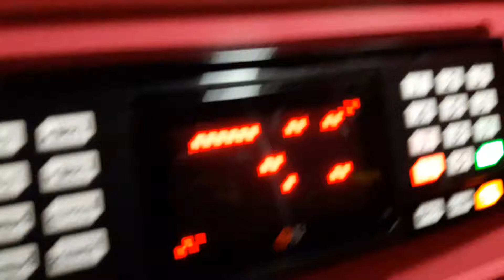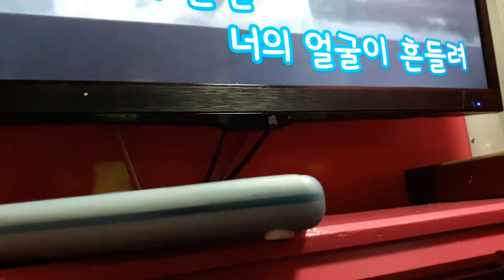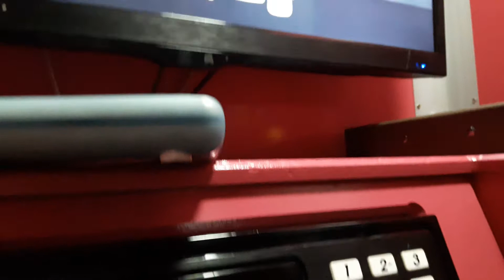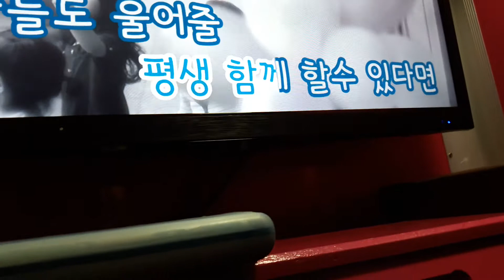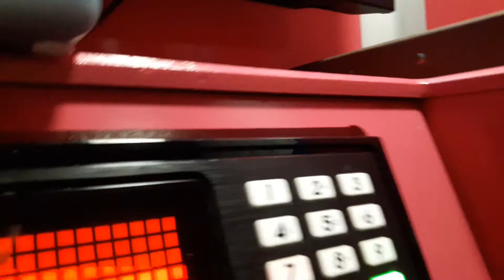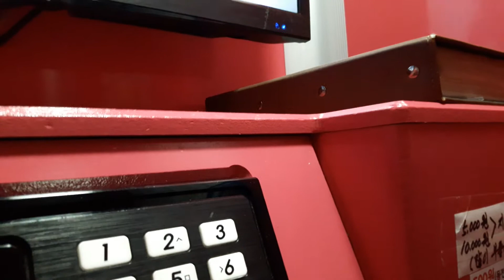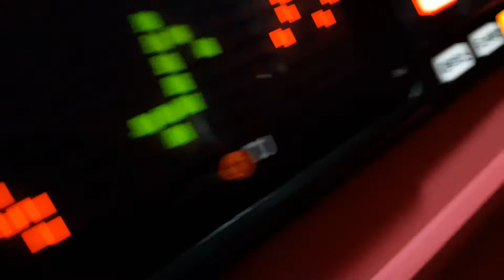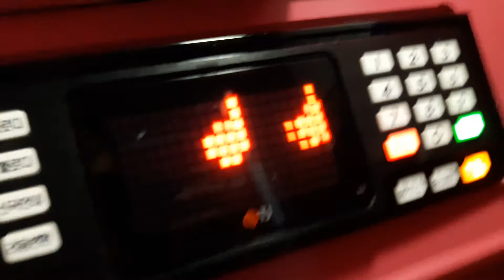스파키민이 부른 한(얀)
참고로 위에 링크는 두번째로 부른 한 이 담긴영상 입니다.
세번째 영상

감사합니다.